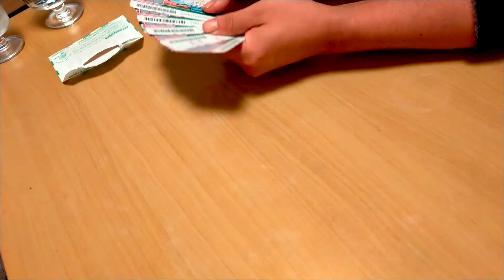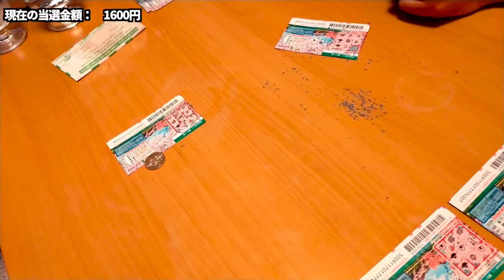スクラッチの当選確率が高すぎる！！２０００円分買ったら当たった！宝くじ当選の瞬間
俺、農家になります。Twitter

俺、農家になります！
皆様こんにちは、俺農です！

今回も農業経営に関してのお話です
農業はお金がかかります。なので一円に厳しく生きていかなければなりません。
さらに農業にはギャンブル性もあります。
一流のギャンブラーにならなくては生きていけないのです。

そんな中で一つの光明となっているのが「スクラッチ」
前回も２０００円分購入した結果、まさかの10200円当選！！

動画編集用の椅子が壊れてしまったので、
今回の結果と合わせて、椅子を買いに行くことにしました。

果たして、二回目の結果やいかに？！